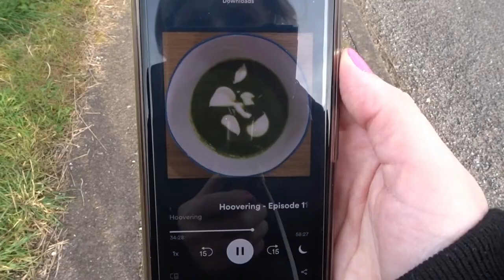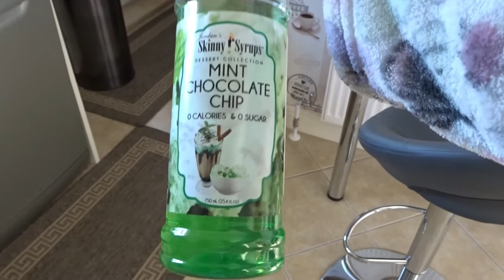Outdoor Minimal Equipment Workout & 14 weeks out | Bikini Prep Vlog 2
Workout (5 rounds):
15 x Jump Squats
15 x Push Ups
12 x Curtsy Lunge (each leg)
12 x Underhand Dumbbell Row
10 x Dumbbell Thrusters
15 x Resistance Band Front Raise
15 x Resistance Band Bent Over Fly

No rest between each exercise. 1-2 minutes rest between each round